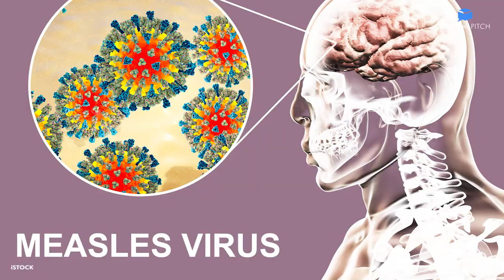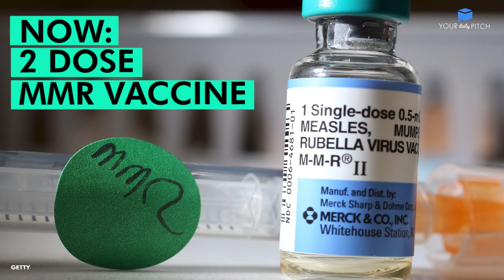A major university quarantines over one hundred students and staff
1. A major university quarantines over one hundred students and staff

Amid measles fears, UCLA officials quarantined 127 students and staff members. The Los Angeles County Department of Public Health said the people quarantined at the California university “were exposed to measles” and couldn’t provide evidence of immunization against the disease. The U.S. is battling the highest number of measles cases since it “declared elimination” of the virus back in 2000. The Centers for Disease Control and Prevention have confirmed 695 cases of measles.

2. Fighting misinformation

It’s unclear how much social media had played a part in spreading misinformation, but the networks are fighting back. Facebook is already trying to limit the spread of anti-vaccine hoaxes by not showing pages or groups featuring anti-vaccine content. Instagram has blocked anti-vaccine hashtags and YouTube no longer allows users to monetize anti-vax videos with ads.

3. What is measles?

Measles is a highly contagious virus that starts out as a fever, runny nose, cough, red eyes or a sore throat followed by a rash that spreads all over the body. The disease spreads through the air by respiratory droplets produced from coughing or sneezing.

4. Today, children given two does of the measles, mumps and rubella vaccine starting at age one

In the 1980s, people in the U.S. were only given one shot. Following a series of outbreaks, in 1989, public health experts endorsed a two-dose MMR schedule. The MMR vaccine isn’t perfectly effective against measles. The two-shot method is 97 percent effective, while one shot is only 93 percent effective. That doesn’t necessarily mean people born before 1989 should immediately rush out to get vaccinated with MMR again. The CDC does recommend those vaccinated between 1963 to 1967 get a shot of the current MMR vaccine, since the older version wasn’t very effective. They also recommend any adult who isn’t vaccinated get at least on shot’s worth of protection.